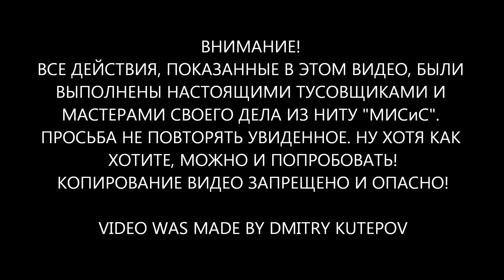выпускной в ниту мисис, 28.06.2013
качество 1080, смотрим. video was made by мистер D.Kutepov